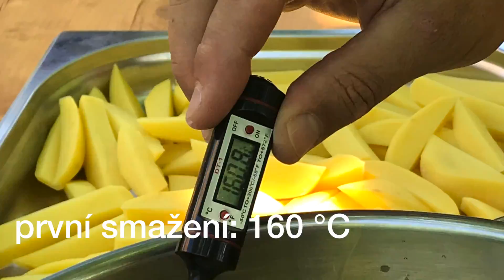Můj recept na nejlepší domácí hranolky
Majkl nám ukazuje v tomto videu tajemství, jak vyrobit nejlepší hranolky, křupavé z venku a  měkké uvnitř.
Dobrou chuť!